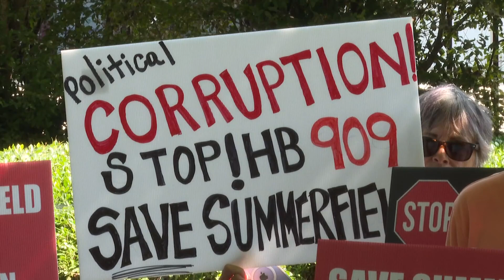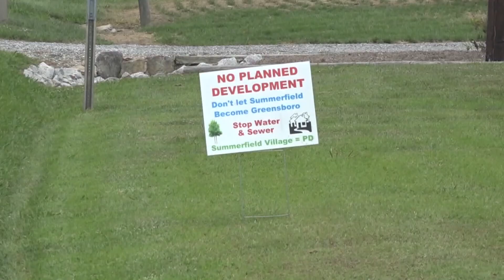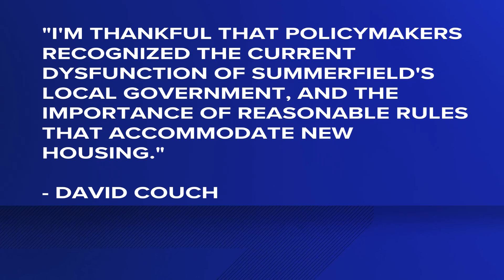Summerfield de-annexation one vote away from reality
The North Carolina House of Representatives voted to advance a bill that would take land away from the Town of Summerfield.